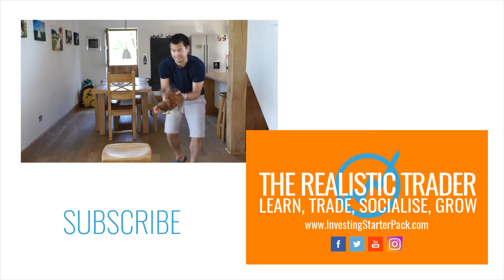Day Trading - Why you really shouldn't do it...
Here's why I think you REALLY should NOT get into Day Trading if you're just starting out!

Instagram Cryptocurrency trading contains substantial risk and is not for every investor. An investor could potentially lose all or more than the initial investment. Risk capital is money that can be lost without jeopardising one’s financial security or lifestyle. Only risk capital should be used for trading and only those with sufficient risk capital should consider trading. Past performance is not necessarily indicative of future results. Please see our Full Risk Disclosure. The trading of virtual currencies and Bitcoin futures carries additional risk.